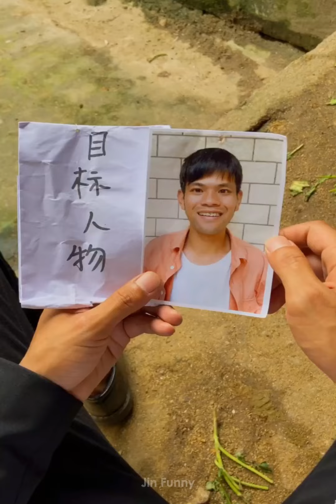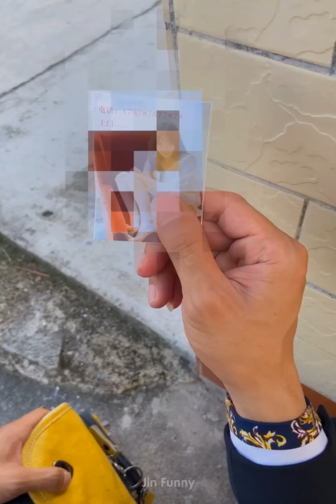You Won't Be Able To Stop Laughing When You Watch This Video - Funniest Video Compilation 2024 #612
Get ready to laugh with our 'Best Funny Videos - Try Not to Laugh' compilation! 😄 Watch as we bring you the funniest moments that will test your ability to keep a straight face. 😂 Don't miss out